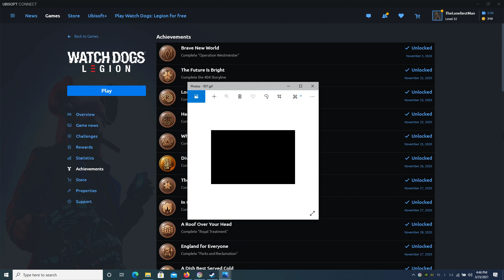Watch Dogs Legion 2021.03.25 - 16.46.02.14.mp4